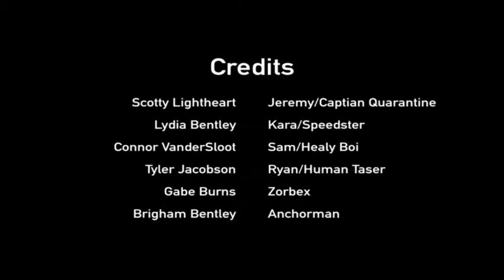Captain Quarantine - Award Winning Comedy Short Film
The winner of "Best Comedy" and "Audience Choice" in the 2018 Kiwanis Teen Film Festival.

Jeremy, an average teen, and his three friends end up getting superpowers after touching a mysterious object from space. Unfortunately for Jeremy, his power is the ability to constantly be sick. Now as the superhero CAPTAIN QUARANTINE, will he be able to use his new powers for good? Or will he succumb to the overwhelming symptoms of illness?